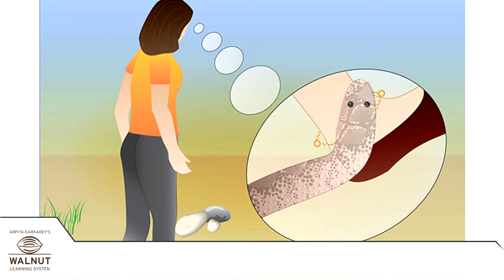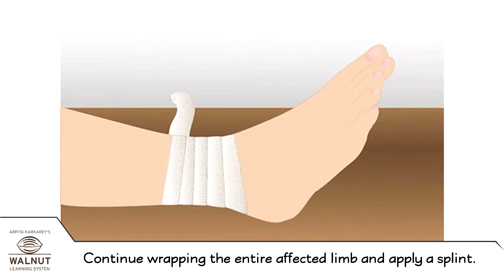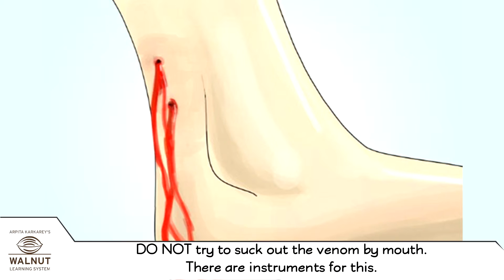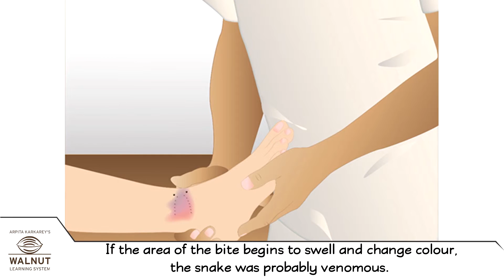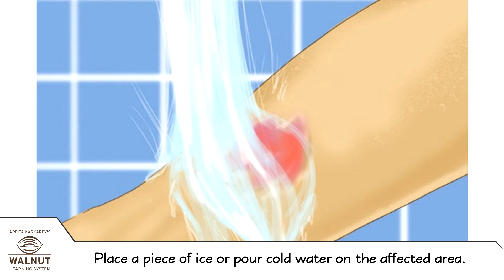5 Science - First aid - Bites